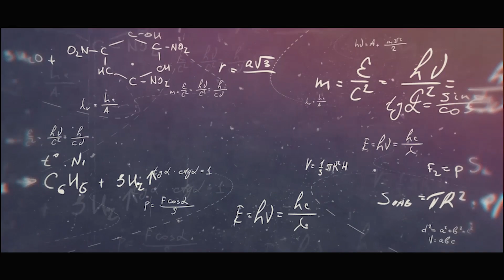FERRO DE PASSAR ROUPA NO NARGUILE *técnica especial*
Fizemos o teste que vocês pediram, trocamos o carvão pelo ferro de passar roupas, será que essa experiência deu certo? O novo episódio do UDA ensina esta técnica milenar.